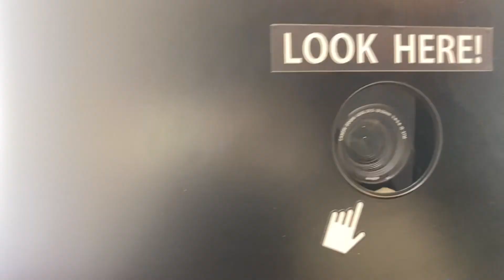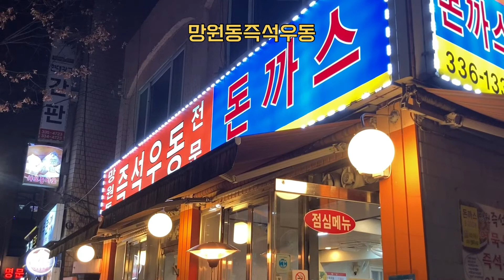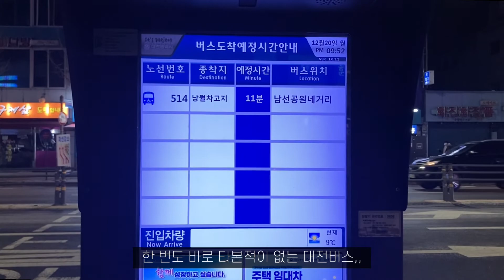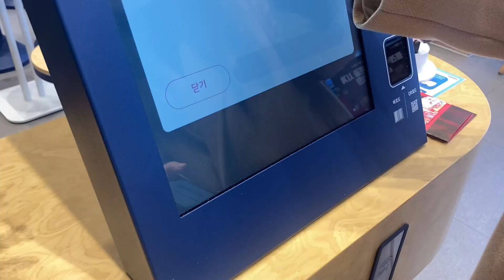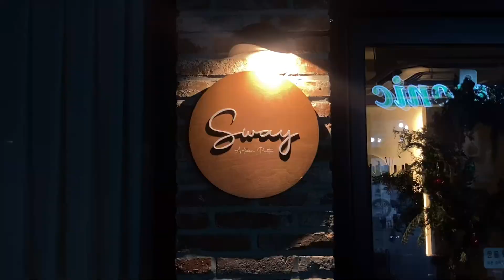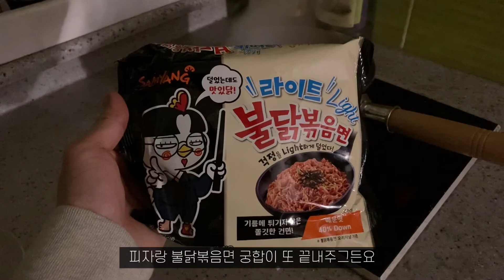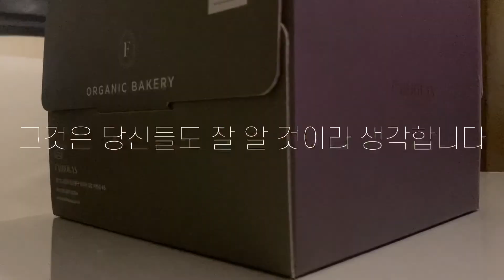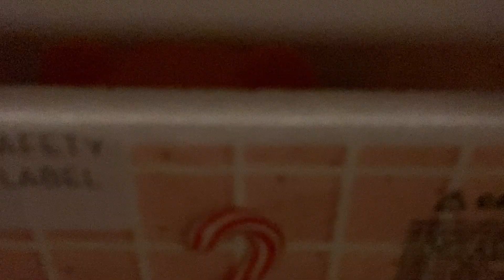vlog | 남자자취생일상브이로그 | 진짜 생일을 보낸 아싸중의 인싸일상 | 망원동 비전스트롤 | 크리스마스 배스킨라빈스 알바 후기 | 라구파스타 만들어먹는 일상🎂🍽🥂🎄🎅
안녕하세요 여러분-! 정신없는 연말을 보내다 어느새 올해 마지막 브이로그가 되어버렸네요.

다들 행복하고 따뜻한 연말이 되시길 바라면서 저는 다음주에 새 영상으로 새해에 뵙겠습니다! 조금은 이르지만 다들 올한해 고생 많으셨고 새해 복 많이 받으세요!!!어흥~!~!~!~!

film | IPhone SE2
edit | VLLO